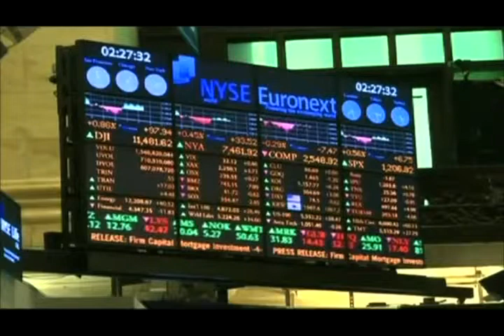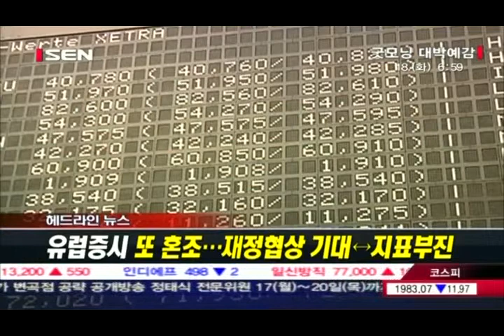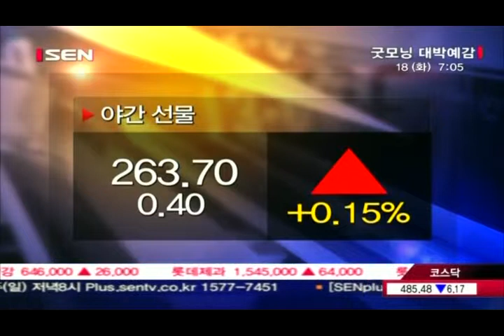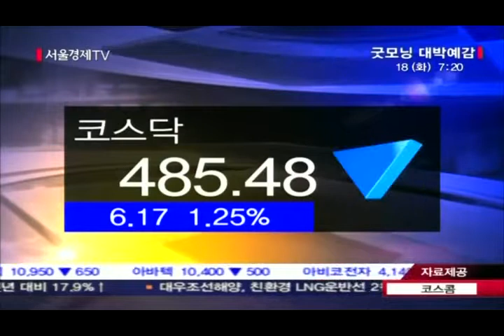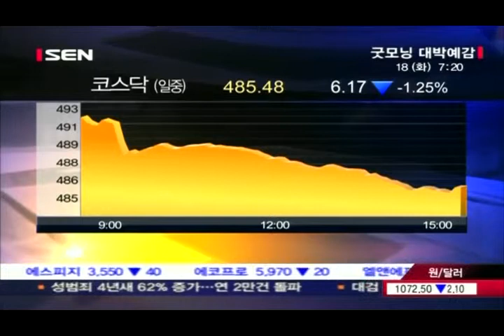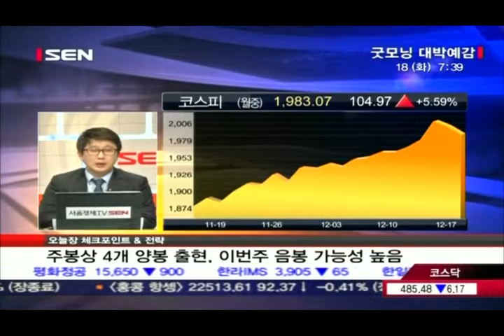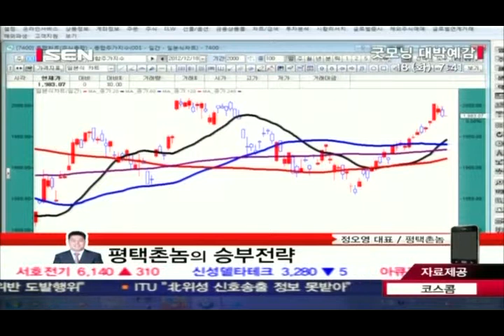20121218_굿모닝 대박예감_444회_1부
-1부-
밤 사이 마감된 글로벌 증시와 전일 국내이슈를 발 빠르게 분석·전달합니